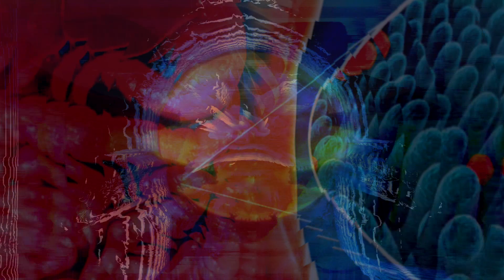this way - FreshOrchestraChip